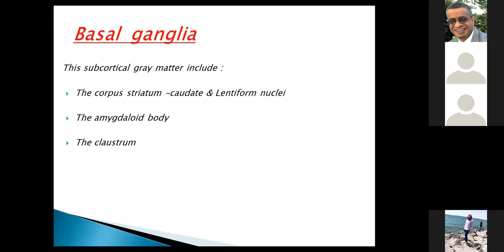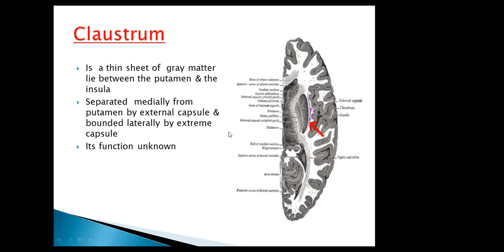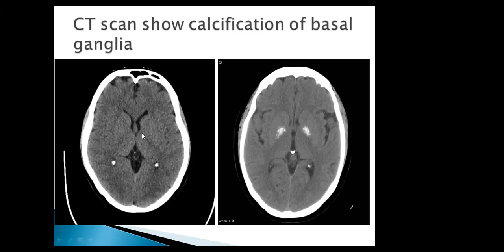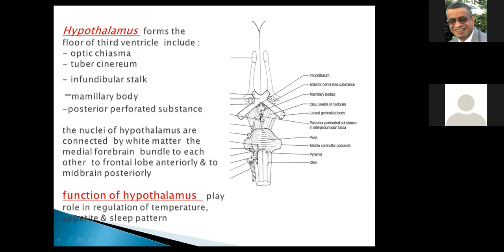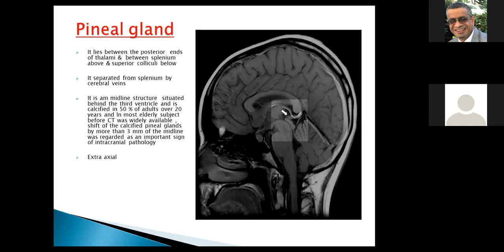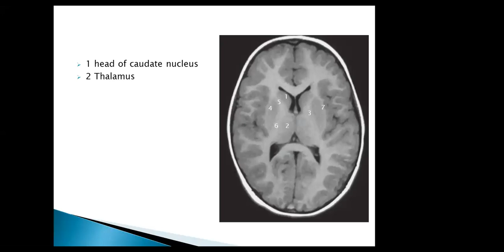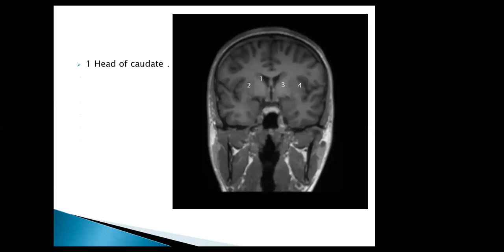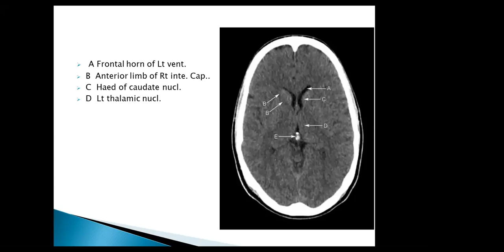Basal ganglia, thalamus, hypothalamus & pineal gland